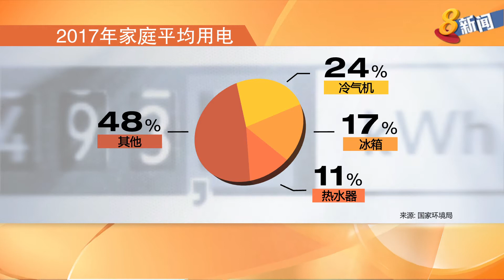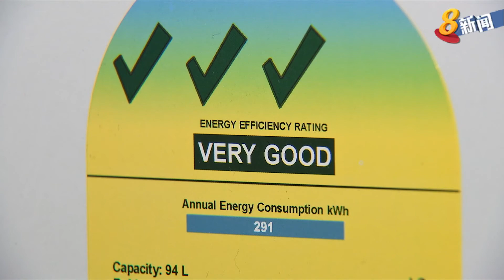家用用电量逐年上升 十年增近两成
本地家庭用电量逐年上升，十年来增加近两成。国家环境局调查发现，冷气机、冰箱和热水器占了总用电量一半。另外，每五户家庭，就有四户会为了省钱，而采取节约能源的措施。